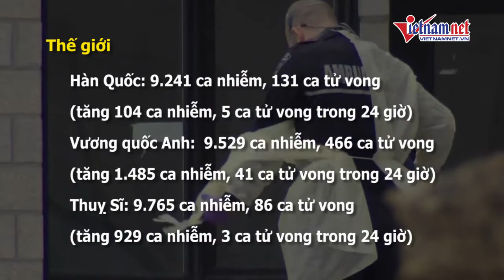Đại dịch Covid 19 : Ngày chết chóc nhất ở Mỹ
Tổng hợp thông tin của Vietnamnet: Dịch Covid-19 bùng phát mạnh trên toàn cầu, cập nhật mới nhất tại các ổ dịch vượt qua Trung Quốc về số ca nhiễm và tử vong. Mỹ đã thành ổ dịch lớn thứ 2 thế giới chỉ sau Trung Quốc... Post lên đây để góp phần chung tay chống dịch Covid-19.

Kênh tin tức và Giải trí
Tin tức và giải trí
Tin tức giải trí
tintucgiaitri
Liên kết facebook:
PHẠM VI: Tin tức kinh tế, xã hội, văn hóa, giải trí... tổng hợp.
MỤC TIÊU: Giúp cộng đồng trải nghiệm để gia tăng thêm thông tin, tri thức, giá trị tinh thần...
DANH NGÔN: Tinh túy trí tuệ đến từ sự nỗ lực trải nghiệm những điều diễn ra hàng ngày.